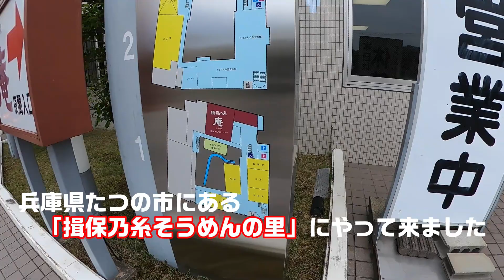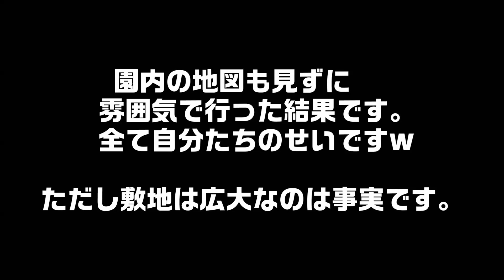【インスタ映え】だけじゃなかった！太陽公園【たびぐらし22】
大阪の駅近1K賃貸マンションから軽トラ荷台のロフト付き1Rマイホームに引っ越した年の差新米夫婦のYouTubeチャンネル
軽トラキャンピングカーで日本一周しながら新婚生活の地を探す旅！

＊今回の動画＊
たつの市の“そうめんの里”と姫路市の“太陽公園”に行ってきました！
太陽公園は間違いなく写真映えのスポットです。
が！それだけじゃなかった...
超絶過酷なエリアが待ってました！
これから行く方スニーカー必須で！！

生配信用アプリ「BIGO LIVE」まきが不定期で配信中
アプリインストール後"tabigurashi"で検索